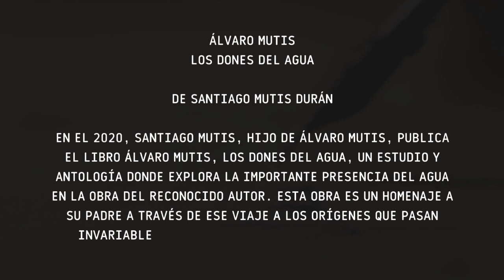SANTIAGO MUTIS. ÁLVARO MUTIS CENTENARIO 1923-2023. HOMENAJE BAJO EL SIGNO DE LA AMISTAD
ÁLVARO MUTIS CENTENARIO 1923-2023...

HOMENAJE BAJO EL SIGNO DE LA AMISTAD.

INVITADO ESPECIAL: SANTIAGO MUTIS

Hoy, 25 de agosto, nació Álvaro Mutis hace un siglo.

Inauguramos esta celebración de la vida y obra del padre de Maqroll el gaviero con el poeta, escritor, editor y crítico de arte Santiago Mutis, hijo del autor, quien se une a este homenaje.

En el 2023 se conmemoran los 100 años de nacimiento del escritor colombiano Álvaro Mutis, galardonado entre otros con el Premio Cervantes de Literatura, el Premio Príncipe de Asturias de las Letras y el Premio Reina Sofía de Literatura Iberoamericana.

La Asociación El Arte Vive Vive El Arte en Madrid en asocio con CyC Radio, la emisora virtual del Instituto Caro y Cuervo, La Tertulia Literaria de Gloria Luz Gutiérrez, ambas en Bogotá, y el Centro de Arte Moderno-Museo del Escritor de Madrid, se unen para celebrar la vida y obra de este gran autor universal.

El homenaje Álvaro Mutis, bajo el signo de la amistad, se llevará a cabo durante el cuarto trimestre del 2023. Se han sumado a este homenaje amigos, allegados, estudiosos de su obra y actores del ámbito artístico y cultural.

Te invitamos a celebrar con nosotros el centenario de Álvaro Mutis, el inolvidable autor colombiano.